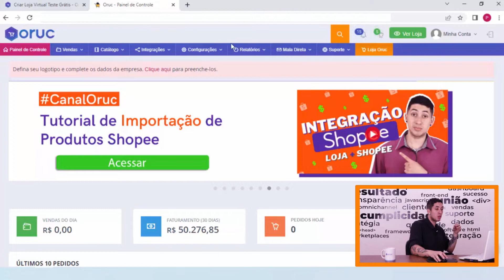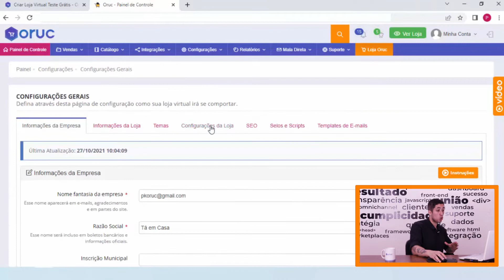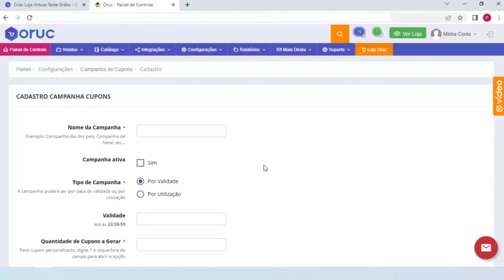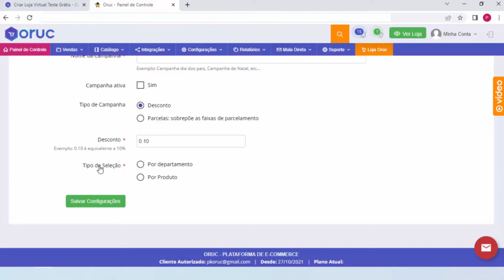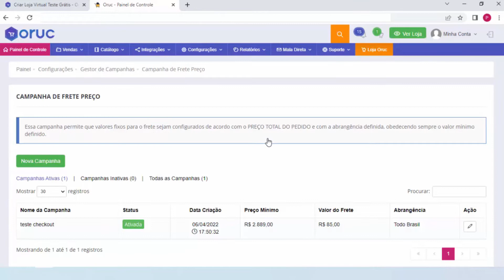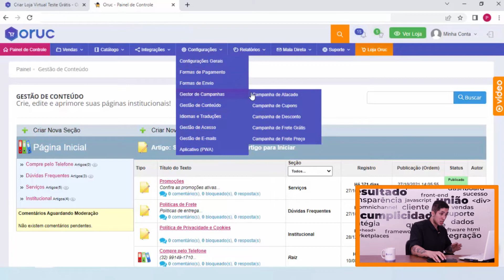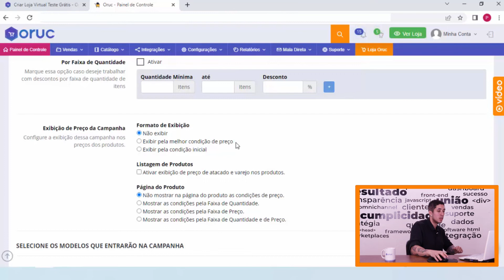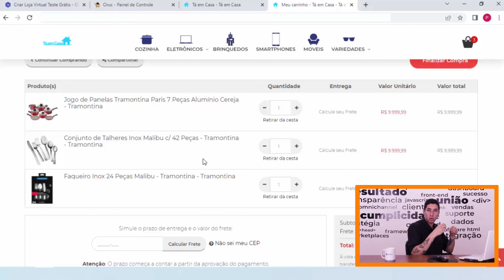FERRAMENTAS DE VENDAS PARA BLACK FRIDAY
Confira as melhores ferramentas da plataforma de e-commerce Oruc para vender muita na Black Friday.

Conheça a Oruc, somos uma Plataforma de E-commerce e Hub de Integração com Marketplaces, com diversas soluções para auxiliar você a vender cada vez mais online.

[00:00] Introdução.

[00:16] Disparo de E-mail para Loja Virtual.

[02:21] Pop-up de entrada para loja virtual.

[03:24] Gestão de Conteúdo para loja virtual.

[04:34] Campanha de Cupon para Loja Virtual.

[06:48] Campanha de Desconto para Loja Virtual.

[08:38] Campanha de Frete Grátis para Loja Virtual.

[10:34] Campanha de Frete Preço para Loja Virtual.

[11:58] Ferramenta de Campanha de atacado.

[15:50] Carrinho compartilhado.

[18:18] Banners para Black Friday.